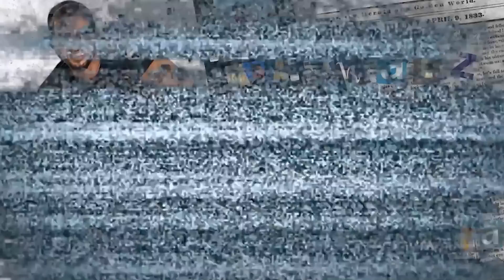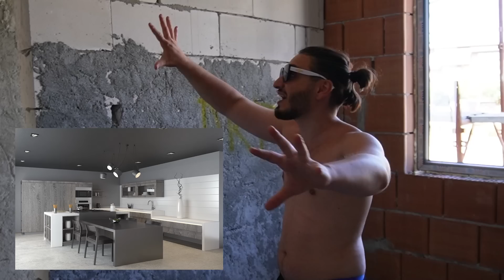O ZI DIN VIATA LUI DORIAN POPA 😱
Acest video este un pamflet si trebuie tratat ca atare !

🔔 Apasa clopotelul pentru notificari

🤵 Follow la Nepot 🤵

Beat @tdrbeats